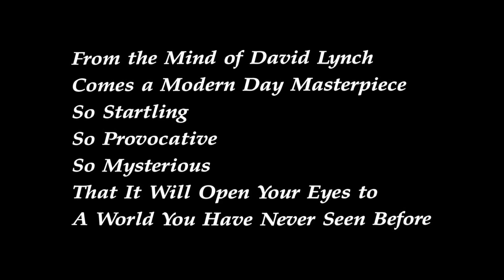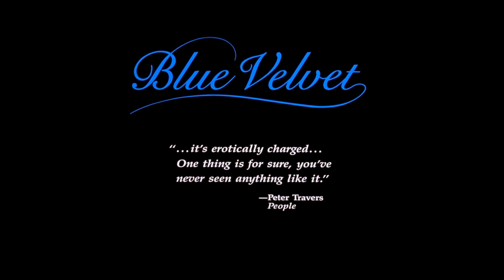RETRO MOVIES | BLUE VELVET | 1986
Walking through a field near his home, Jeffrey discovers a severed human ear which ignites his curiosity. He joins forces with a detective's daughter to solve the mystery.

Director: David Lynch

Screenplay: David Lynch

Cinematography: Frederick Elmes

Budget: 6 million USD

Box office: 8.6 million USD (North America)